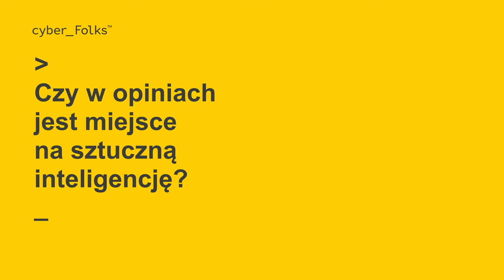O opiniach w internecie i ich skuteczności | Jerzy Krawczyk | Targi eHandlu | Warszawa 06.04.2023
Z Jerzym Krawczykiem, CEO Trustmate, rozmawiamy o opiniach w internecie, jaką rolę przywiązują do niej użytkownicy dokonujący zakupów on-line, czy są one skuteczne marketingowo oraz ja je pozyskiwać od klientów?

0:00 Czy ludzie ufają opiniom w internecie?
0:27 Czy opinie są skuteczne marketingowo?
1:20 Jak pozyskiwać wartościowe opinie?
2:04 Czy AI może pomagać w pisaniu opinii?